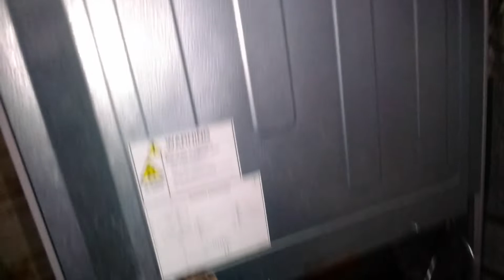July 7, 2022